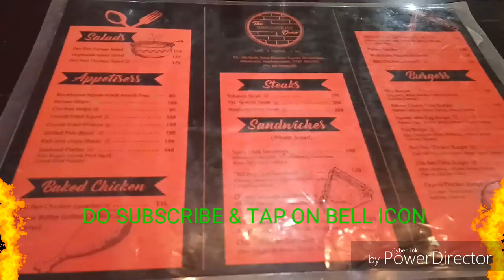THE BRICK HOUSE OVEN | TRIVANDRUM | KAZHAKOOTAM | GHOST BURGER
Brickhouse oven at Trivandrum is very famous for its GIANT THRILLER BURGERS.
I have even gried sandwiches which are tasty ones.

I enjoyed it.  Do try it out and give your reviews in the comment section below.